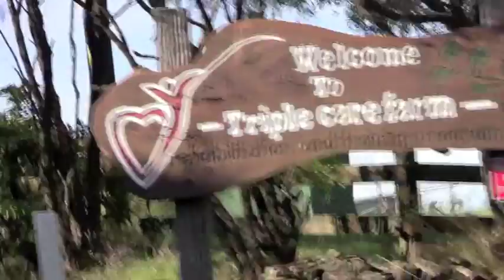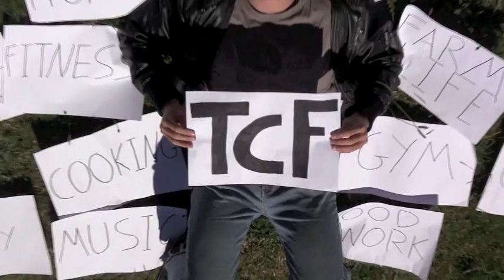How Triple Care Farm has given me hope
Liam found Triple Care Farm after being admitted to a psychiatric hospital following a drug induced psychosis. He takes us on a tour of his experiences and achievements during his time at the Farm, and talks about the hope he now has for the future. .

This film was produced and directed by Liam. What an accomplishment!